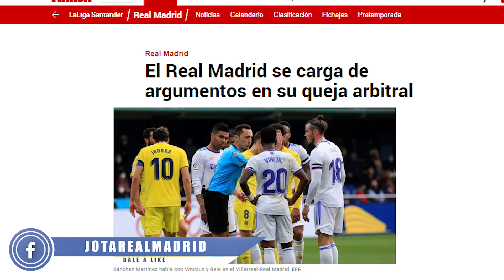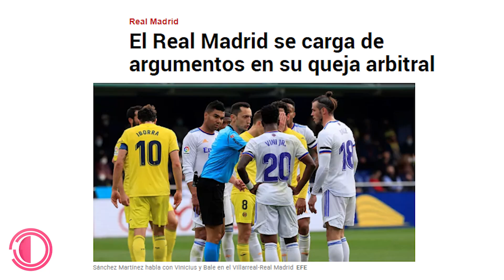Filtran lo que el árbitro le dijo a Albiol en lugar de expulsarle, y en el R.Madrid ESTALLAN